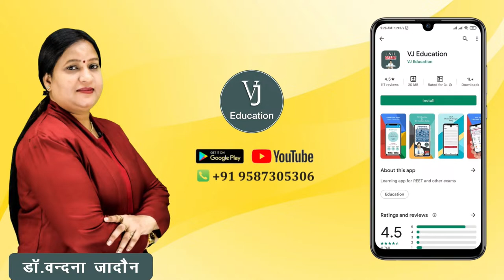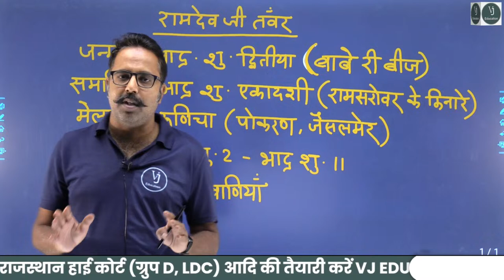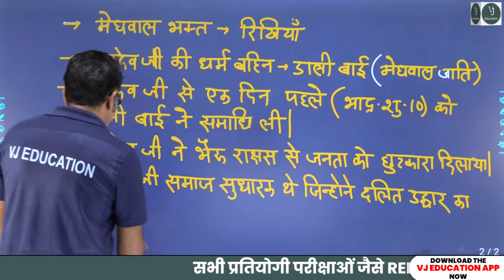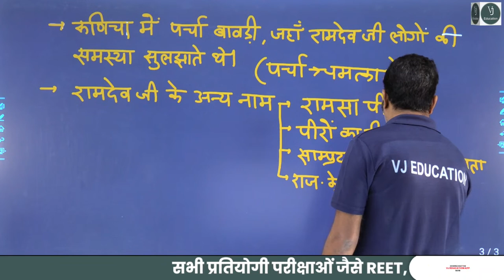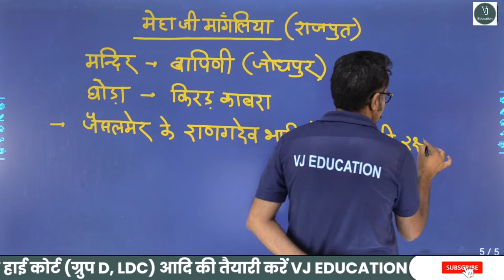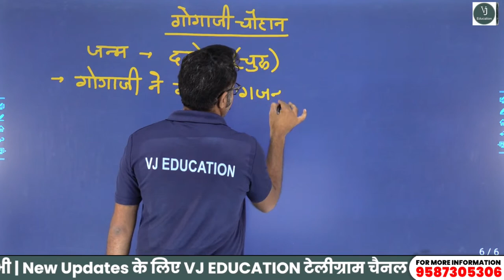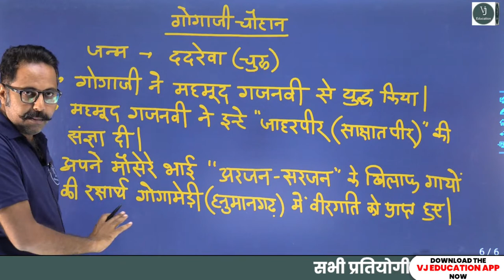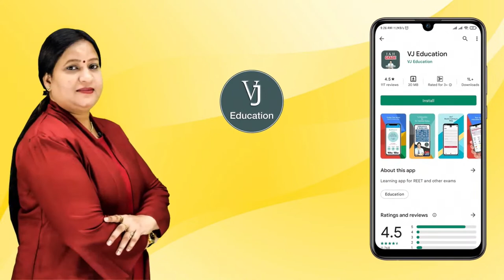08) BSTC Online Classes 2023 | Rajasthan Art & Culture 2023 | BSTC Rajasthan GK 2023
BSTC Online Classes 2023  |  Rajasthan Art & Culture 2023 |  BSTC Rajasthan GK 2023Class- 08 By: Anand Singh Shaktawat Sir

Dear students, A special session on Rajasthan Art & Culture 2023 for students of class 06, conducted by Anand Singh Shaktawat Sir. It will be a special session for those hoping to get a seat in the BSTC exam 2023. Do not forget to join!

✔ Interactive Live Classes
✔ Expert Faculty

Welcome M STUDY Rajasthan youtube Channel
“M STUDY” is an online education Channel. This is a Leading platform for competitors and Govt. job seekers. M STUDY is a completely online exam preparation ecosystem for all the competitive exams in India.

Along with the exam preparation, M STUDY is the best platform for online test series (OTS). The online test series for competitive exams by M STUDY is used by plenty of candidates. These test series are designed with accuracy so that the students may cover all the major topics and can understand the subject properly.

M STUDY assists aspirants for Central and State Level Exams, Teaching Exams, Railways, Civil Services, UPSC & SSC.

At M STUDY, Our mission is to impart education in "The Revolution of Digital Education"​ manner to the youngsters of the nation..